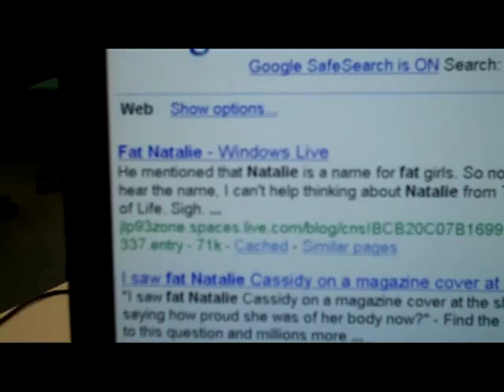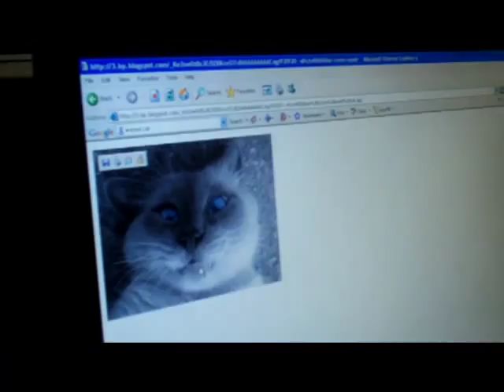Burton Borough Leavers Class of 09 BBS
The best years of my life summed up in this video. I love you guys ! Note: This is not the full version the full version is on dvd and will be given out at the leavers assembly. There are laods more videos and pictures on that ! Enjoy
xxxxxxxxxxxxxxxxxxxxxxxxxxxxxxxxxxxxxxxxxxxxxxxxxxxxxxxxxxxxxxxxxxxxxxxxxxxxxxxxxxxxxxxxxxxxxxxxxxxxxxxxxxxxxxxx